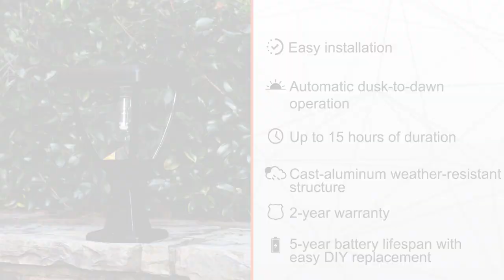Inversee Bulb Solar Light | Solar Lights for Any Outdoor Setting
The Gama Sonic Inversee Solar Bulb Light (Part 118B50033) is a single lamp that features a design inspired by architecture from Eastern Asia. This solar light includes three different mounting options: a post mount, pier/flat mount, and wall mount, giving you the flexibility to choose the best solar application for your outdoor solar light. Constructed of weather-resistant rust-resistant cast aluminum with a powder-coated black finish, the Inversee Bulb incorporates our cutting-edge GS solar LED light bulb technology and provides 360-degree illumination. At dusk, this solar lamp provides illumination of 130 lumens in a warm white (2700K) color temperature for up to 15 hours (on LOW mode setting) when it’s fully charged. No wiring is needed.